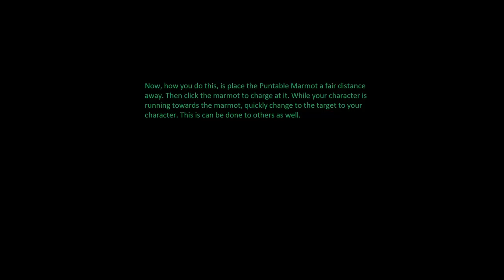MoP Beta: Puntable Marmot glitch. Allows you to punt players!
Done for fun. I don't do this to people unless it's the level 1s glitching with the armor.